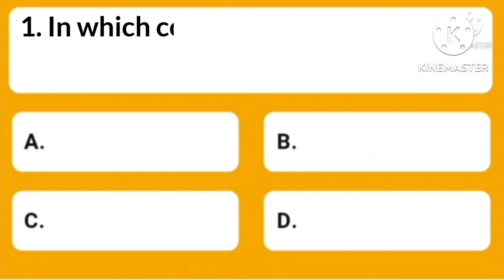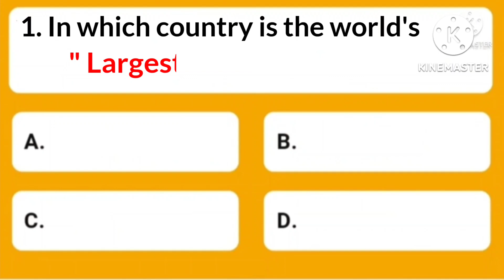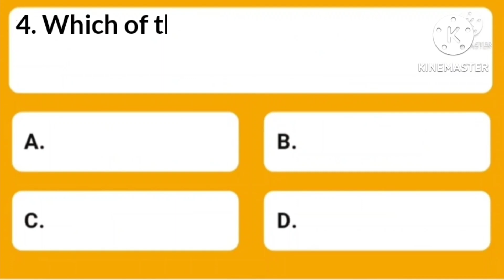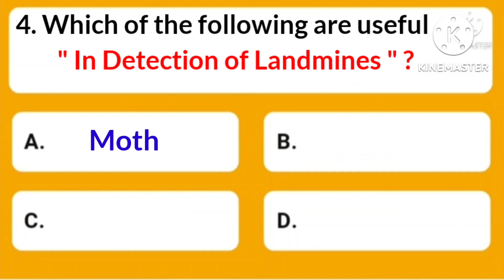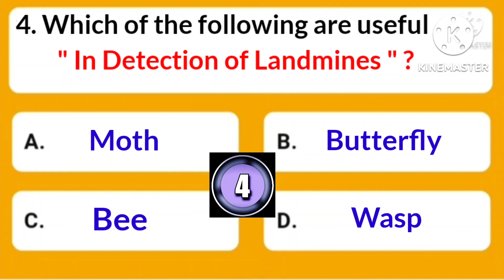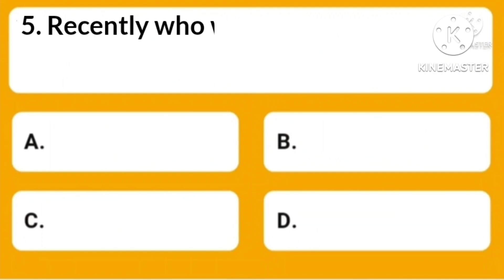... Which of the following are useful in " Detection of Landmines " ?